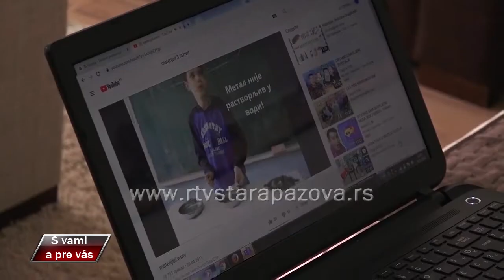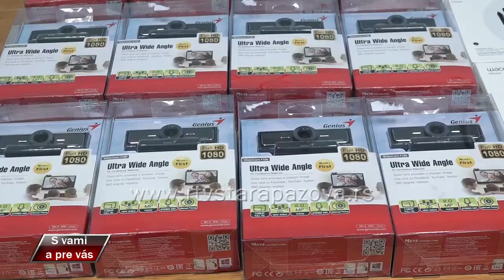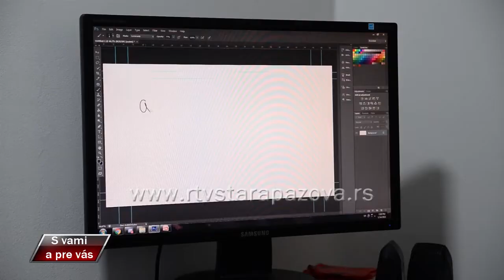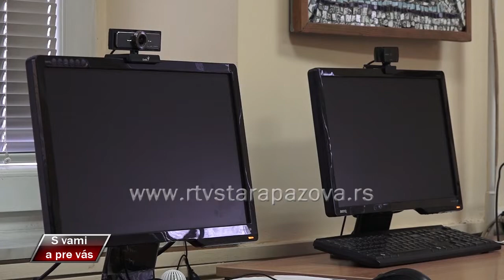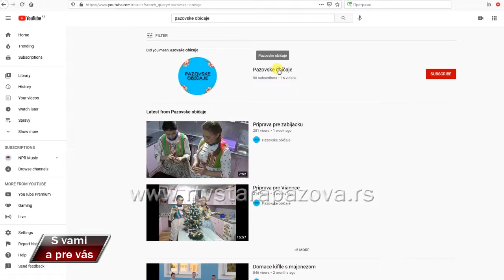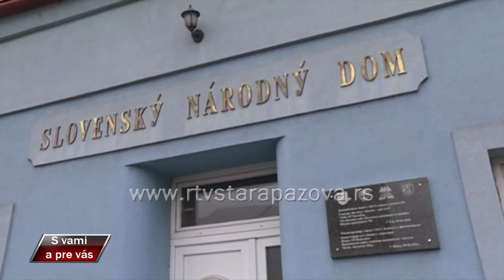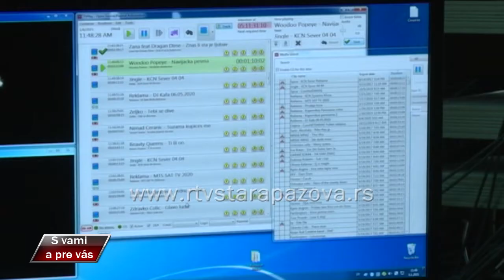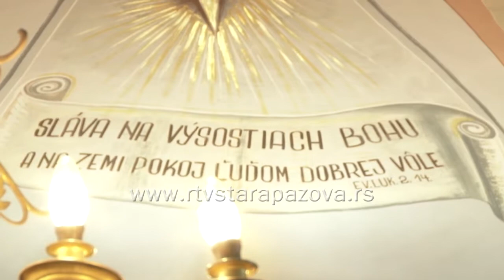S vami a pre vas 424